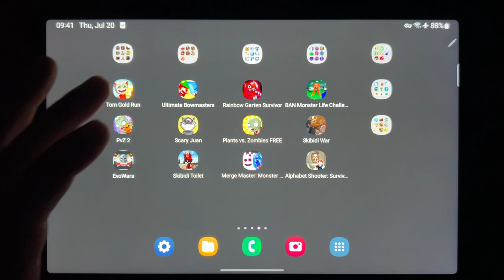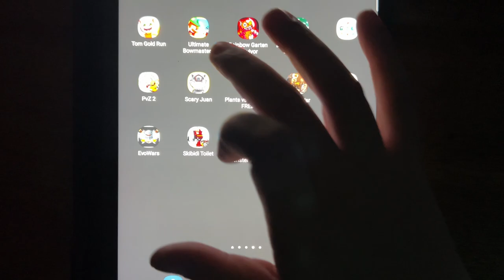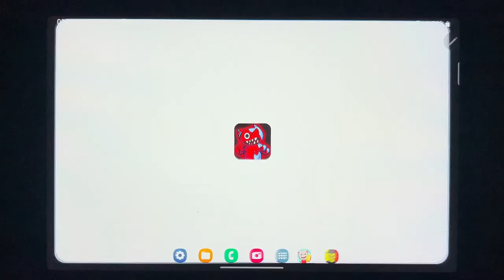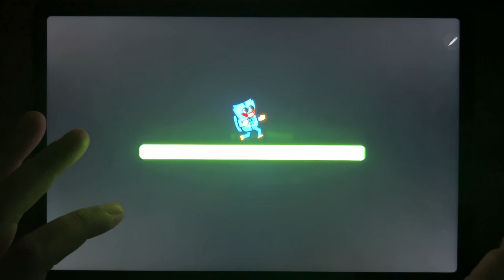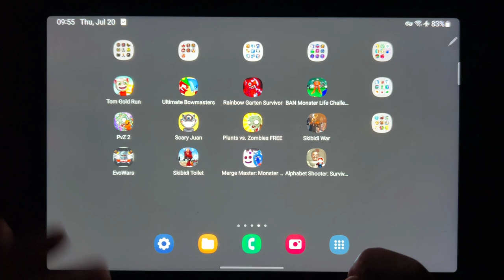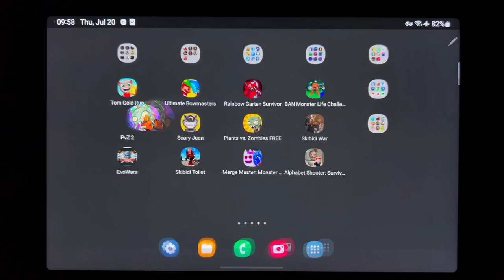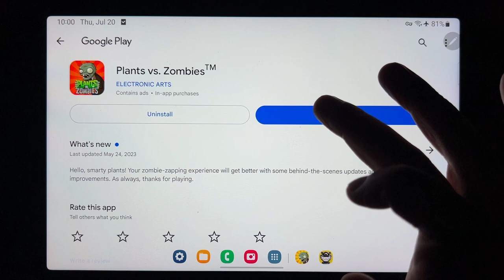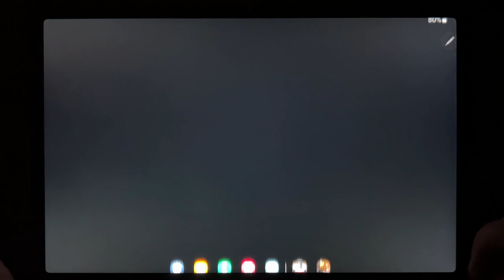Tom Gold Run, Ultimate Bowmasters, Rainbow Garten Survivor, BAN Monster Life Challenge 3, PvZ 2...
Tom Gold Run, Ultimate Bowmasters, Rainbow Garten Survivor, BAN Monster Life Challenge 3, PvZ 2, Scary Juan, Plants vs Zombies, Skibidi War, Evowars, Skibidi Toilet, Merge Master: Monster Garten, Alphabet Shooter Survival FPS